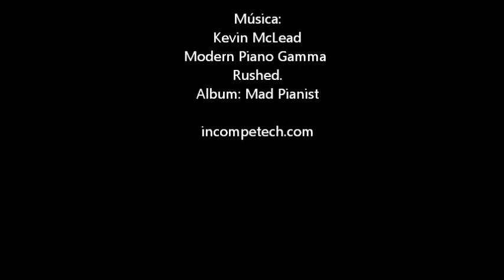Abel Vázquez Atista Oaxaqueño Conjunto de esculturas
Proceso escultórico de dos piezas realistas por el artista Abel Vázquez.